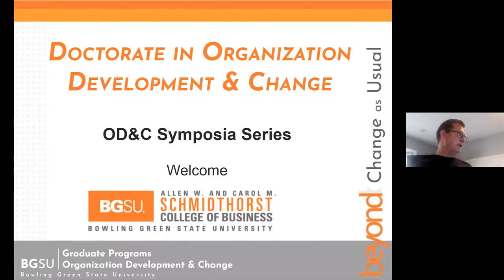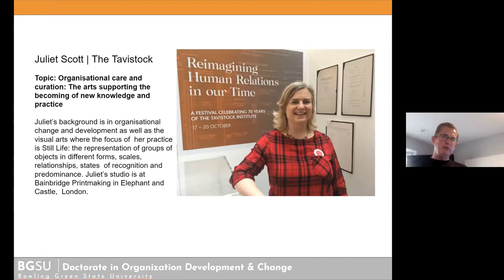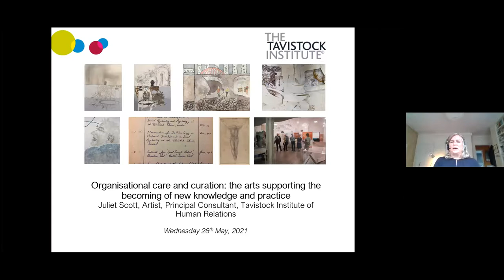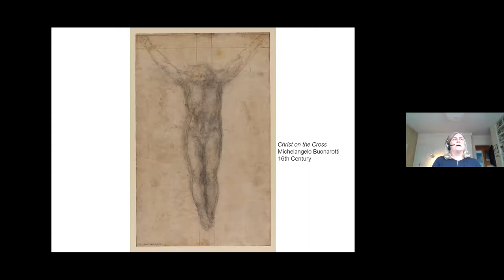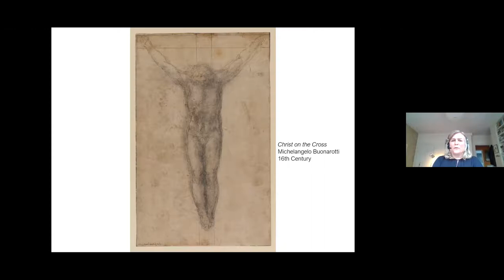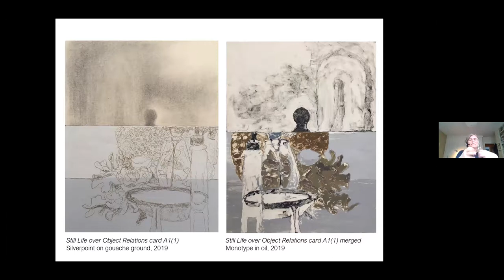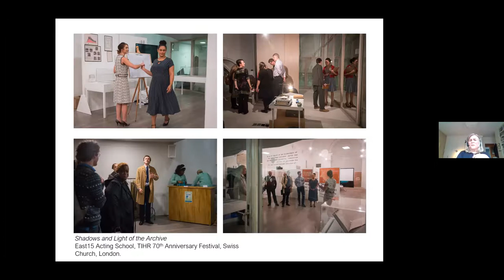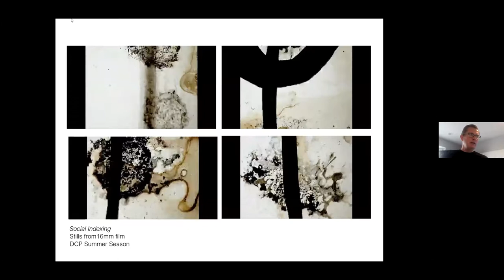Juliet Scott: Art Supporting Organizational Development and Learning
Juliet discusses working with images and associations and her creative practice as bridging the roles of artist, curator, and organizational consultant in her work at the Tavistock Institute of Human Relations (TIHR).